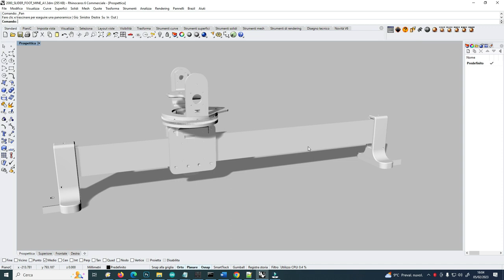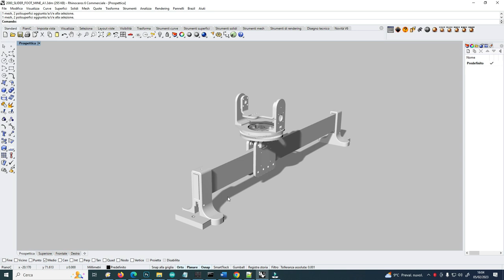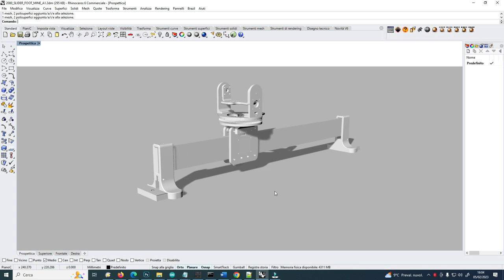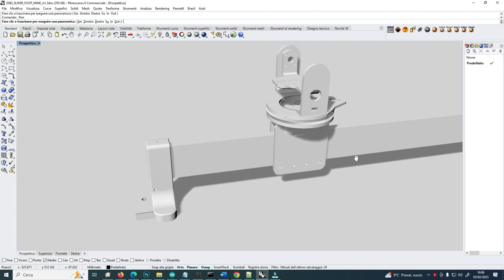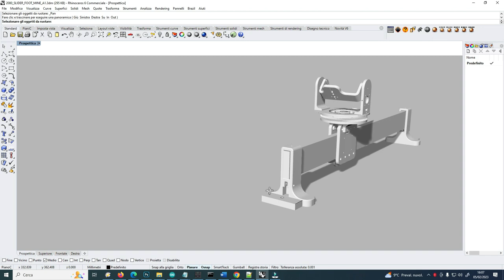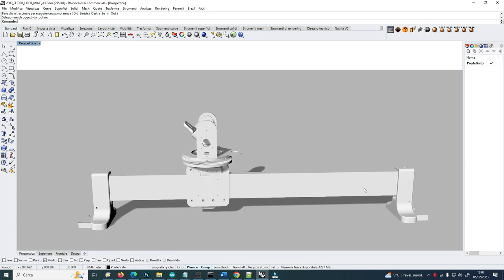Motorised Camera Slider with Pan and Tilt - Full Tutorial - PART 1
Detailed step by step guide on how to build a  Camera Slider starting from 3D printed components up to the program needed to control it with a PS3 or PS4 gamepad.

You will find all the files related to this project at the following link: